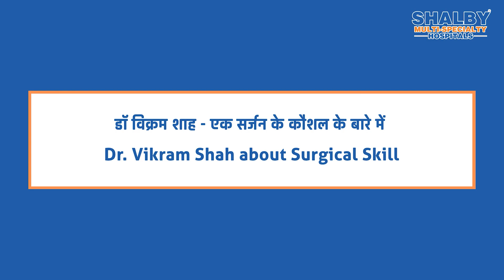Dr Vikram Shah about Surgical Skills | Shalby Hospitals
Indiraji Shreshta is from Kathmandu, the capital of Nepal. She was suffering from knee pain in both legs for more than fifteen years. After elaborate research, she decided to get her knee replacement surgery done by Dr. Vikram Shah at Krishna Shalby Hospital in Ahmedabad. Her recovery was very smooth and she is very happy with the outcome of her surgery. Indiraji had worked with Radio earlier, and using her skills whilst in Ahmedabad she decided to interview Dr. Vikram Shah.